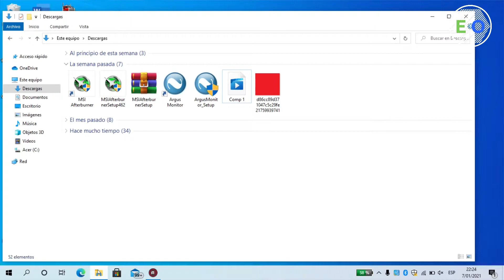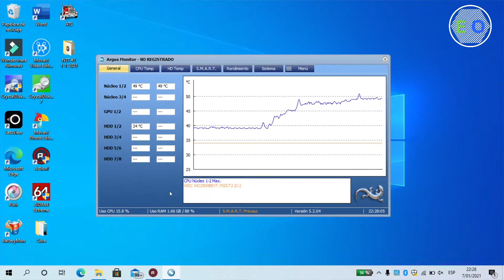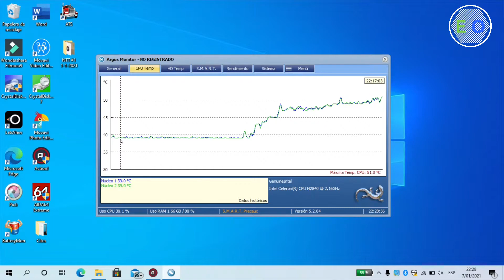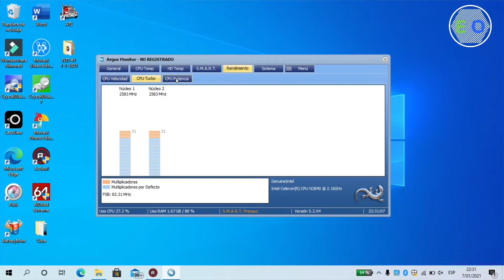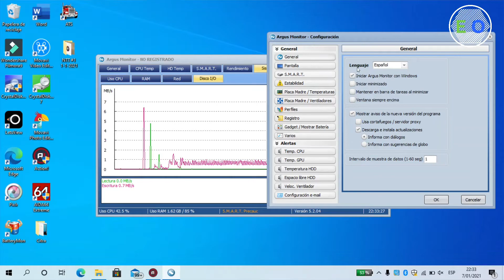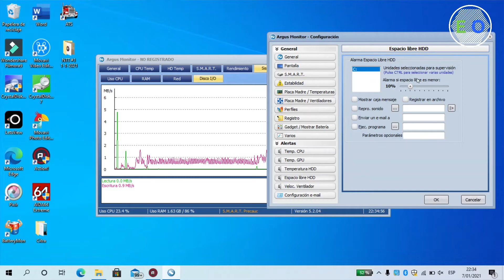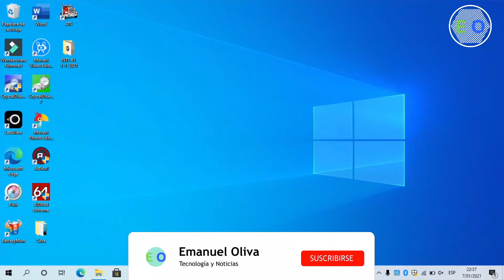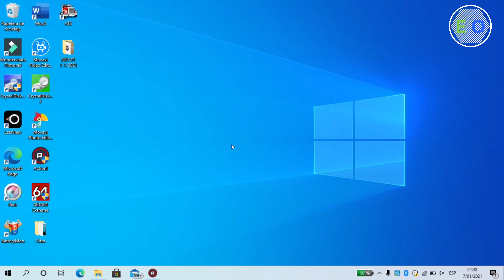Agrega un gadget de batería a tu barra de tareas | DiaDeAPP / Programa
Link:

Comenta
Comparte

Song: Beach Jamboree by CojieMack